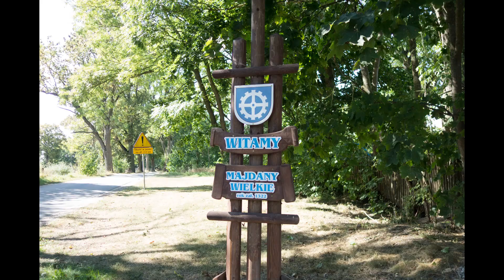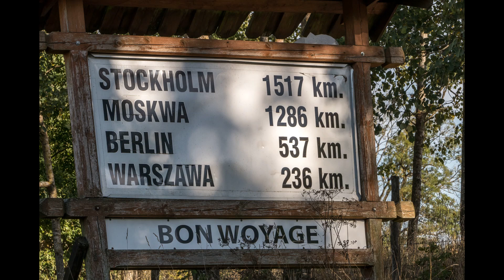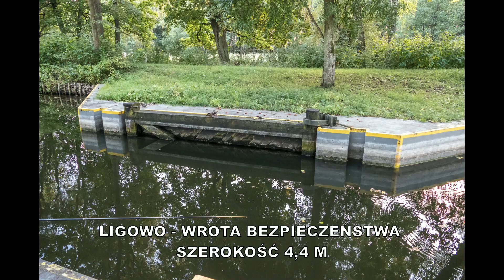KRAINA KANAŁU ELBLĄSKIEGO - MIŁOMŁYN-KARNITY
Unikalnym rozwiązaniem poprowadzenia Kanału Iławskiego było wybudowanie grobli na Jeziorze Karnity, która która jest ok.2,5 m powyżej lustra wody J.Karnickiego. W ten sposób J.Karnickie podzielone zostało na dwa akweny. Chociaż miejsce to nie jest oznakowane to jednak do niego dotarliśmy rowerami. Grobla ta jest dość mocno zarośnięta ale mimo wszystko można do nie dotrzeć oglądając dwa różne poziomy wody. Dotarcie do niego dało nam ogromną satysfakcję. Zapraszamy na przejażdżkę z nami.